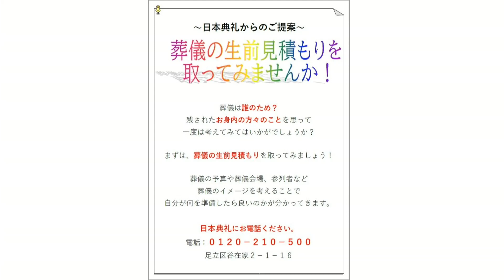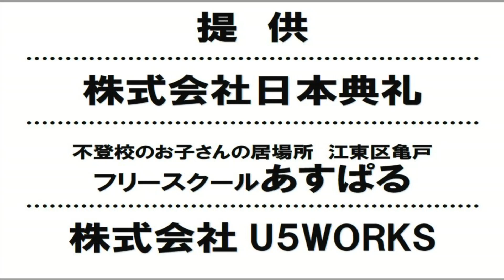和音＆こども“ど真ん中”プロジェクト2023年7月18日分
【出演】MC：和音・シャドー・Yoko
ゲスト　宮内市子（結婚相談所『M＆Fパートナー』代表）

毎週火曜日18時配信※第5週目を除く

教育・福祉をテーマにした話題を、様々なゲストと共に楽しくお伝えしていく番組。
和音さんのミニライブもあり！スタジオで生放送・生演奏を観たい＆聴きたい方は是非！スタジオまで！！